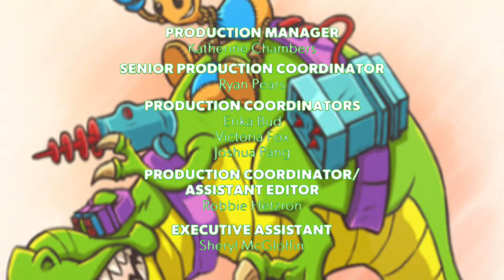Kick the Buddy End Credits (2021) (Fanmade)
For Nickelodeon